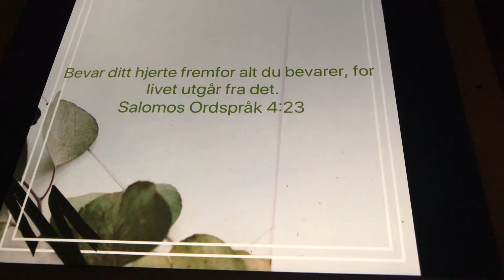Bibel vers 16/8-2019